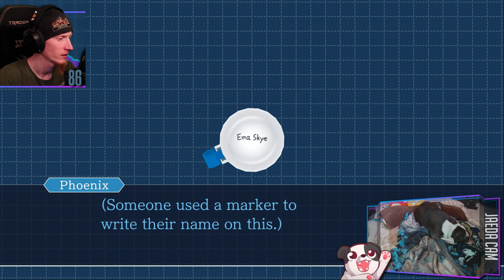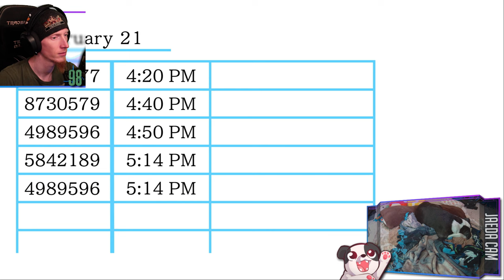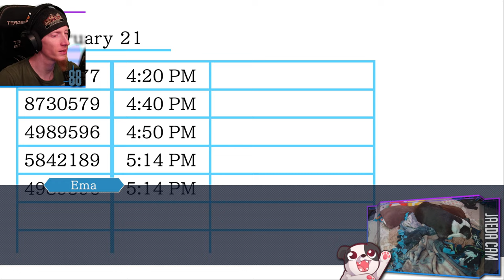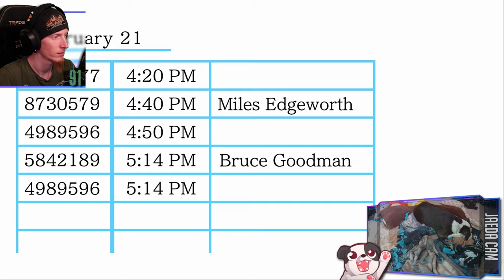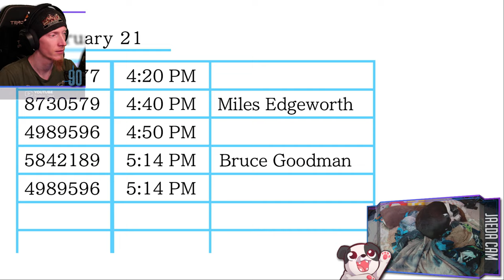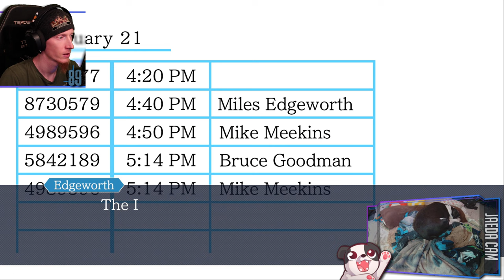Finger Prince | Phoenix Wright: Ace Attorney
(That's an Animaniacs joke)

Oooooh, sweet juicy justice has been SERVED!

Purchase this game while also supporting the channel AND animal rescues!

00:00:00 - Intro & Just Chatting
00:03:50 - PUPPER BUTT PATS!!!
00:06:00 - Gameplay Starts // Continuing Episode 5: Rise from the Ashes
03:11:30 - Outro